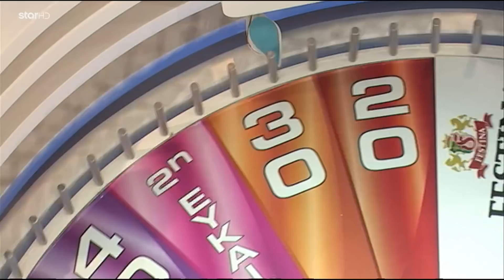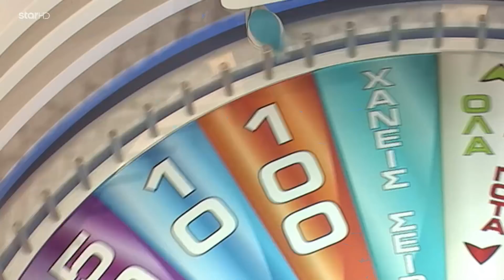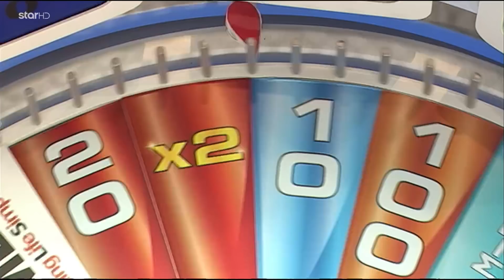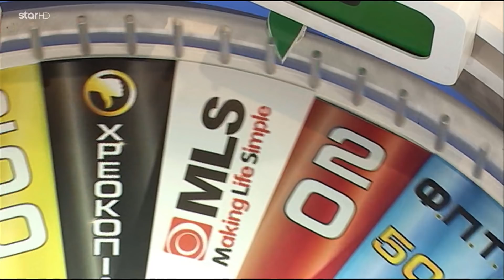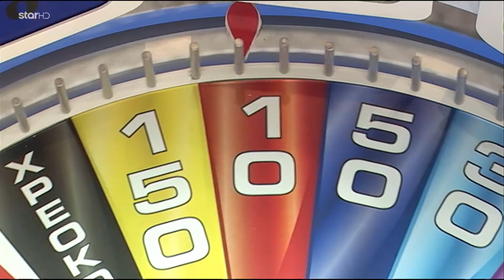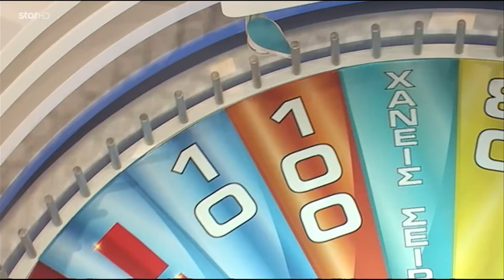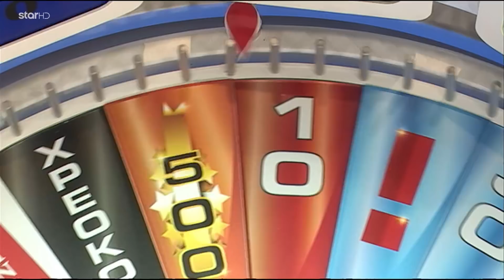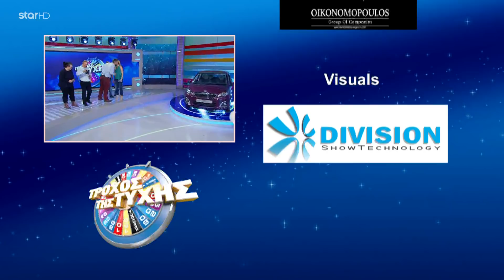Ο Τροχός της Τύχης - Επεισόδιο 615- 23/4/2018 - HD